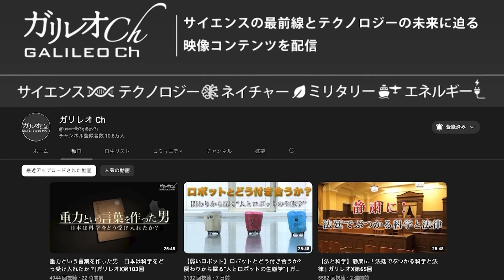【中国】秦剛外相「粛清」の真相／習近平はスパイに疑心暗鬼【デイリーWiLL】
★月刊WiLL9月号の購入はコチラ！